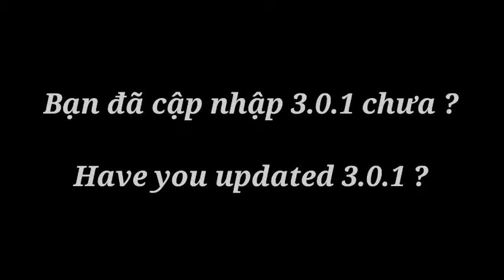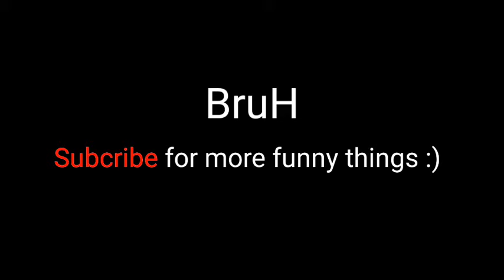Soul Knight| Có gì mới cập nhập 3.0.1| What is new 3.0.1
Sauce:
SKW
SKVNG
SKFG